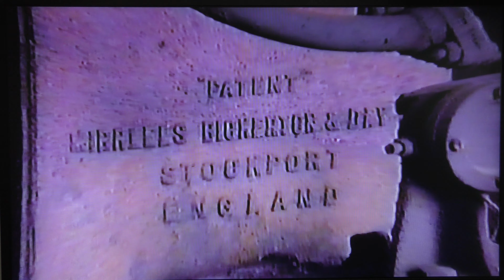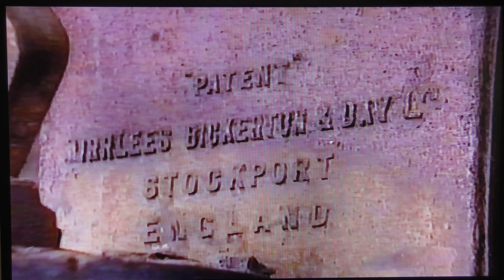Mirrlees Engine at Latchford Lock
When one of the 1908 Mirrlees engines was offered to the Anson Engine Museum in 1993 a reccy was first carried out at Latchford.
The engine eventually removed was the one at Barton.
Here’s a VHS video sort of digitised fore all to see.

Original video taken July 1993.